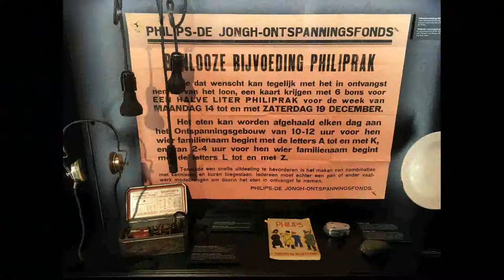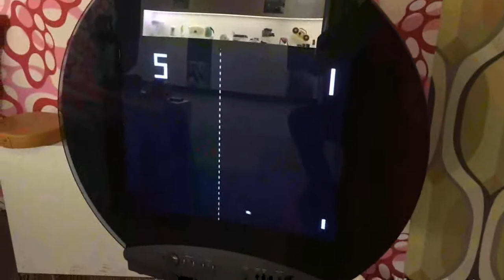PHILIPS Museum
PHILIPS Museum Eindhoven

Het Philips Museum maakt onderdeel uit van Koninklijke Philips NV.

Samen met andere erfgoedlocaties als villa De Laak en Groenendaal is het museum onderdeel van de Philips Heritage Group.

Het museum biedt een inspirerend overzicht van historische innovaties en voorbeelden van wereldwijd ondernemerschap en we laten zien hoe Philips al vanaf het prille begin het leven van mensen verbetert met zinvolle innovaties.

The Philips Museum forms part of Royal Philips.

The museum belongs to the Philips Heritage Group together with other heritage sites like Villa De Laak and Groenendaal.

The museum provides an inspiring overview of historic inventions and examples of global entrepreneurship, and shows how Philips has been improving people’s lives through meaningful innovations ever since it was first founded.

PA3DMI - 16 augustus 2017